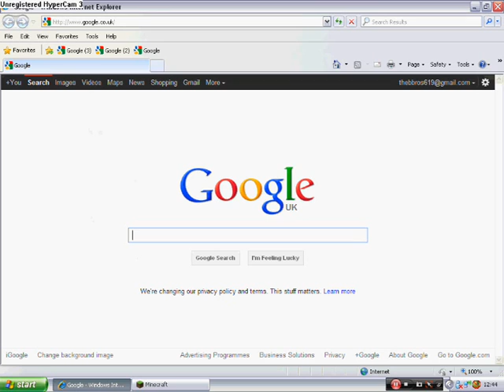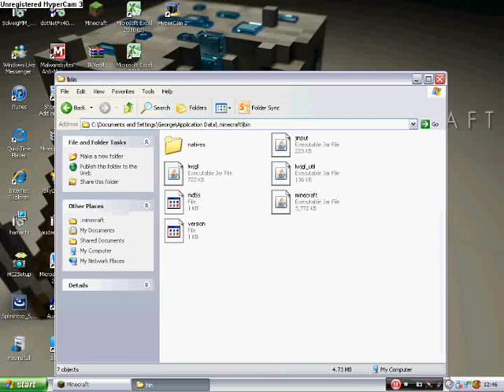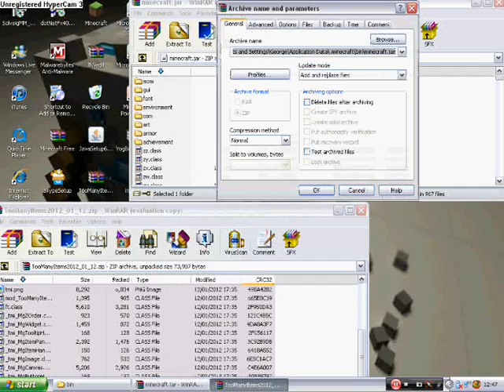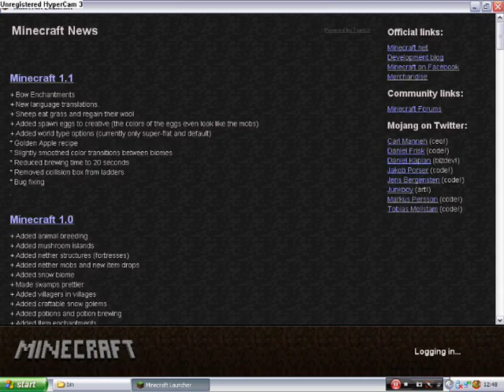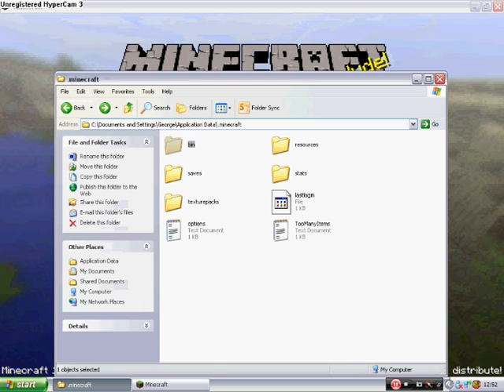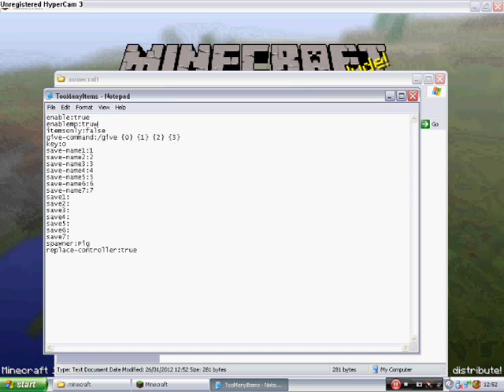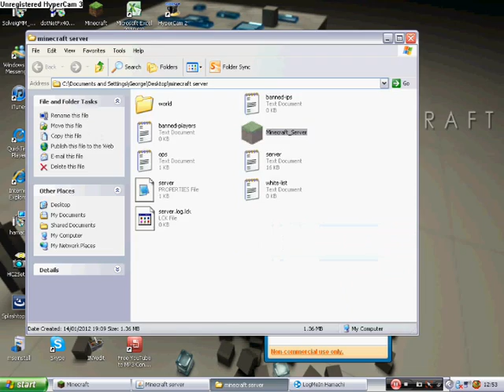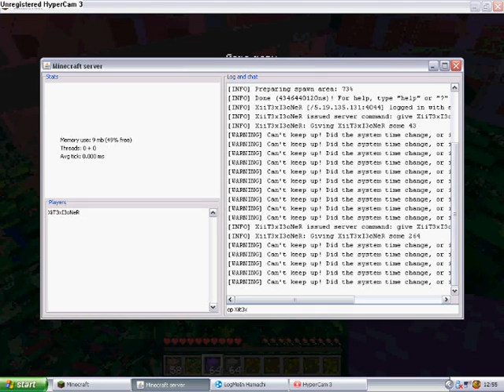Minecraft : How to Install and Enable TMI On Multiplayer PC